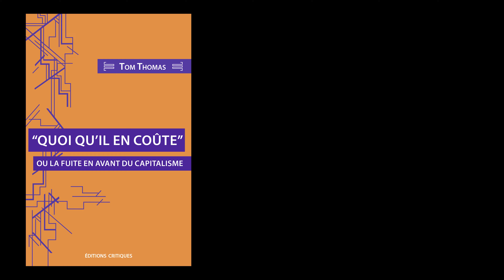« Quoi qu’il en coûte » - Tom Thomas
« Quoi qu’il en coûte » était le mot d’ordre de Mario Draghi, directeur de la Banque centrale européenne, en 2012. Le message adressé au monde de la finance était limpide : vous aurez tout l’argent que vous voulez gratuitement, investissez sans crainte ! Résultat : une croissance nulle, un capital financier revigoré et une nouvelle bulle à l’horizon.

Loin d’être une perversion d’un capitalisme prétendument « bon », la finance est le résultat d’un mode de production devenu sénile car enfoncé dans une crise sans fin.

En s’appuyant sur les analyses de Marx, cet essai explique le rôle de la finance et comment elle en est arrivée à dominer toute notre économie contemporaine. Loin d’être une perversion, l’hyperfinanciarisation actuelle est le pur produit d’un capitalisme sénile, piégé dans une crise sans fin nous conduisant à des catastrophes politiques, écologiques et sociales.

Tom Thomas, économiste, urbaniste et militant. Il est l’auteur de nombreux ouvrages d’analyse politique. Il est l’auteur de Contre l’État.